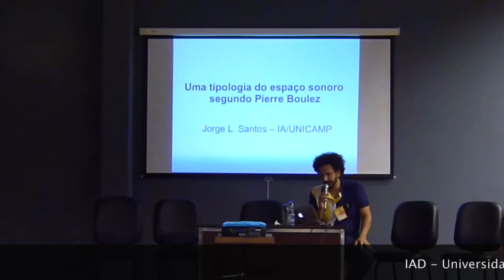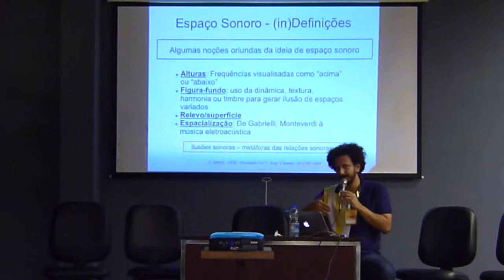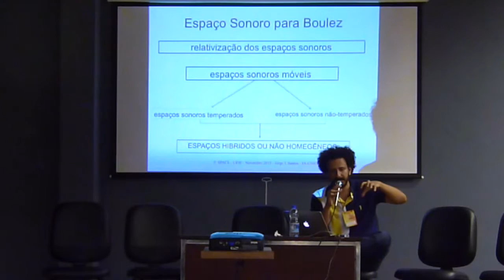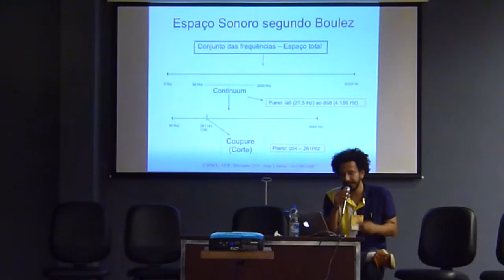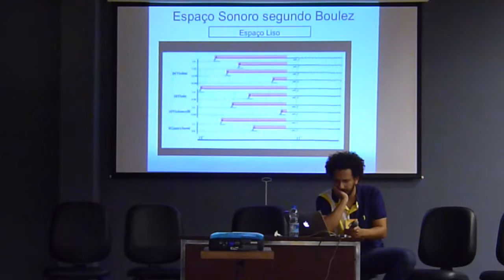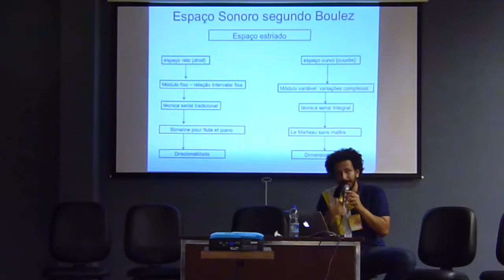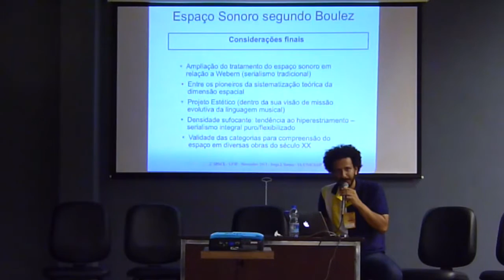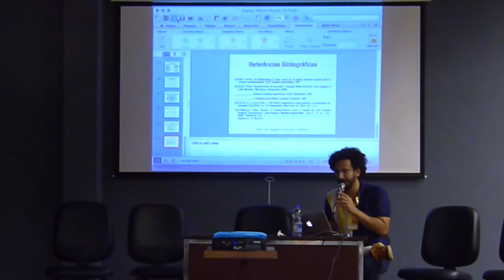Uma Tipologia do Espaço Sonoro segundo P. Boulez - Jorge L. Santos - II SPACL UFJF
Uma tipologia do espaço sonoro segundo Pierre Boulez
II Seminário de Pesquisas em Artes, Cultura e Linguagens (SPACL) da UFJF
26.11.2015 - IAD - Universidade Federal de Juiz de Fora